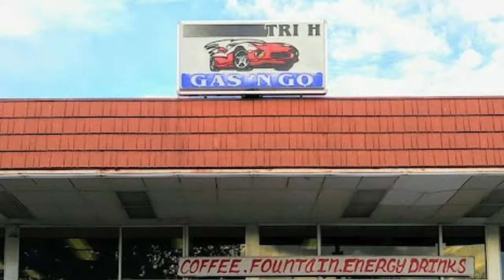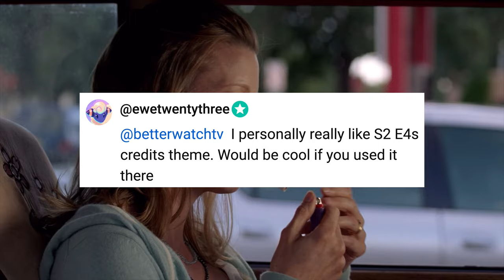Breaking Bad: 17 Hidden Details in Down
Breaking Down Breaking Bad. Analyzing Episode 0204 "Down" - How many of the 17 highlighted details did you already know?

Season Two - Episode Four: "Down"
Walt and Jesse appear to be in the clear, but now face trouble on their respective home fronts. Walt finds it's difficult to reconnect with Skyler and the rest of his family, while Jesse's parents kick him out of their house.

00:00 Intro
00:11 Pink Bear 2
00:26 Tri H Gas & Go
00:54 Skyler's Disappearing Act
01:51 Not HHM
02:25 Cold Shoulder
02:40 Why Are You Like This?
03:17 Introducing Flynn
04:12 Fallacies
05:08 Not Cool
05:17 Back to the RV
05:39 Driving Lesson
06:27 RV Escape
07:06 Arguments
08:18 Smoke Break
08:22 A Credits Music Discovery